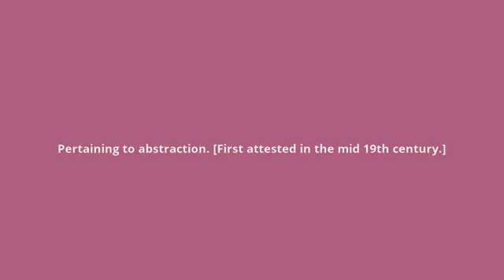what is the meaning of abstractional